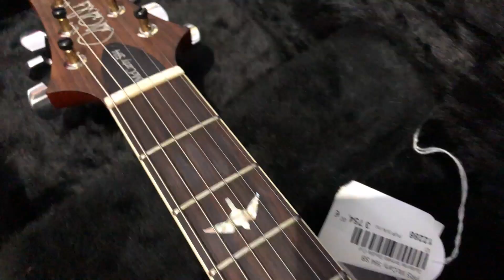PRS McCarty 594 SB - Guitarra elétrica PRS | Egitana pt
Esta semana temos unboxing e review de uma fantástica guitarra elétrica, a PRS McCarty 594 SB, é quente como o verão, já conheces? Assiste ao vídeo e fica a conhecer.

Todas as semanas, vídeos novos no nosso canal.
Segundas-feiras - 18h00 - Luís Alberto
Quartas-feiras - 17h00 - Edmilson Sousa
Quintas-feiras - 18h00 - Tatiana Carreira